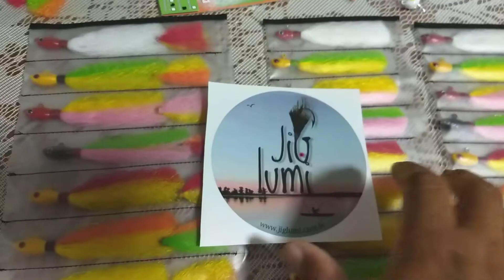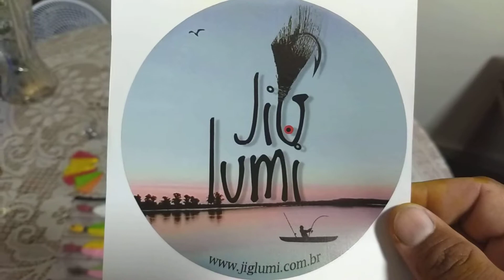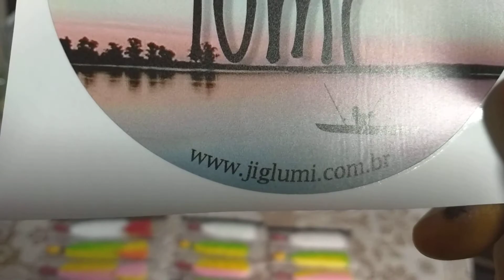Shibud Fishing, os fantásticos jigs artesanais da Jig Lumi.